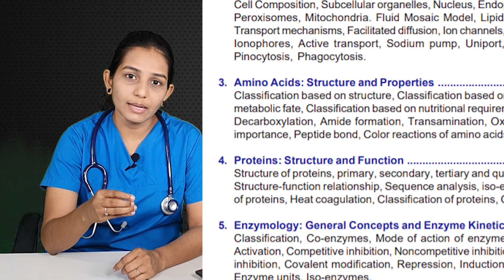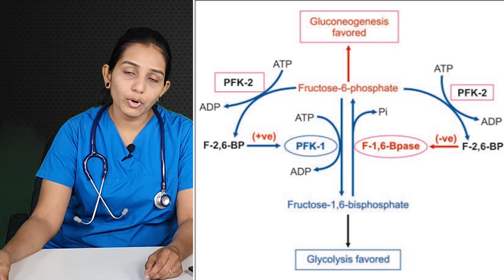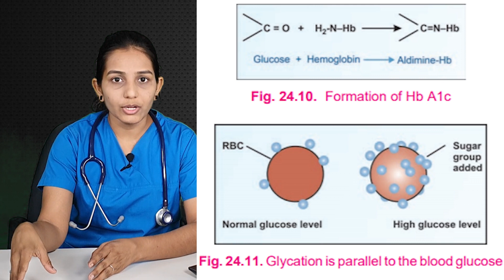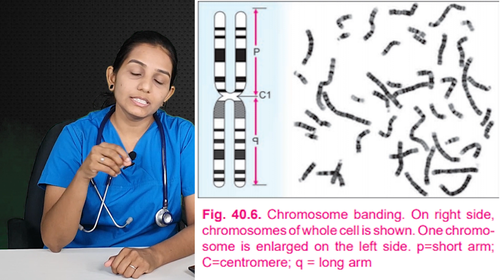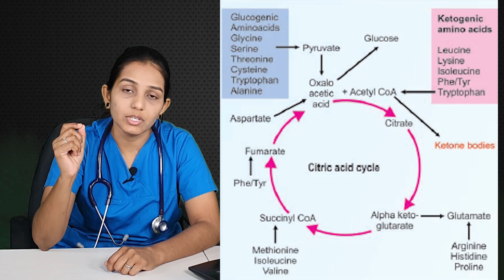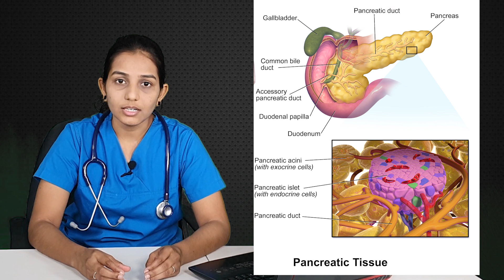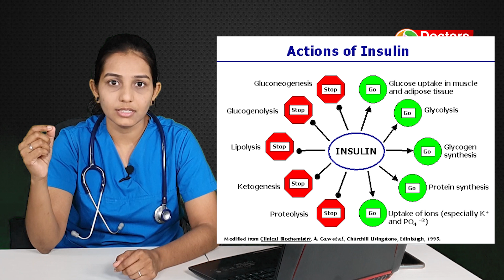MBBS-ல் என்ன படிப்போம் | BIOCHEMISTRY | All about MBBS | Episode-3 | Dr.S.Divyadharshini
Dr.S.Divyadharshini explains about the MBBS First year Subject BIOCHEMISTRY.
This series explains everything about the MBBS course and the subjects to be learnt by Doctors.

KINGWOODS TV